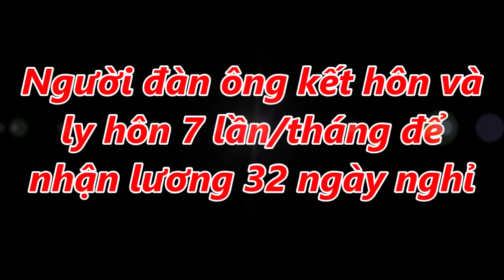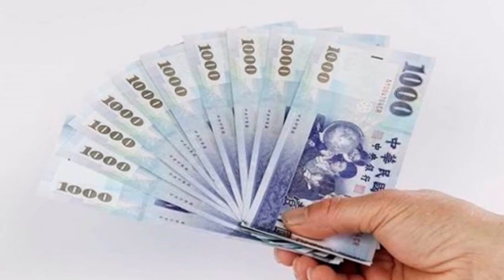Người đàn ông kết hôn và ly hôn 7 lần trong vòng 1 tháng